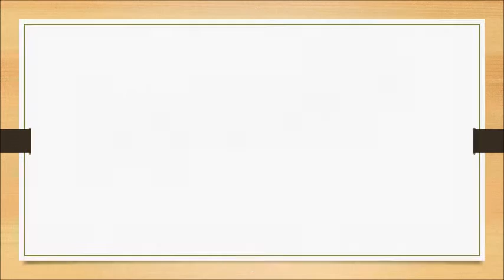Simple Woolen Art - How to make a woolen flower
Art Guru teaches on various arts like drawing, embroidery, ribbon works, origami paper designs etc.Today we will learn the simple & easiest  woolen craft  -  woolen flower.This video explains how to learn these crafts  step by step  instructions in the easy way.Watch & Try it.